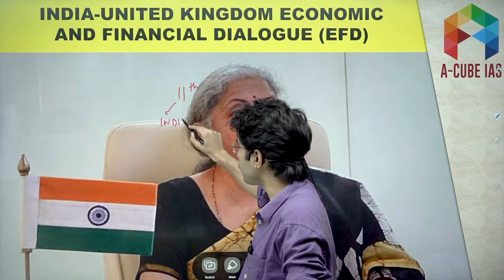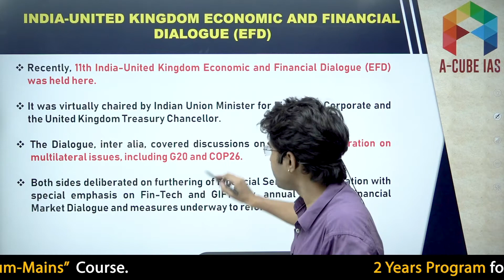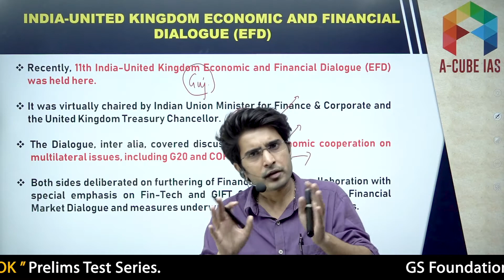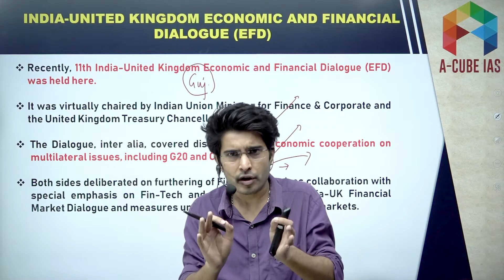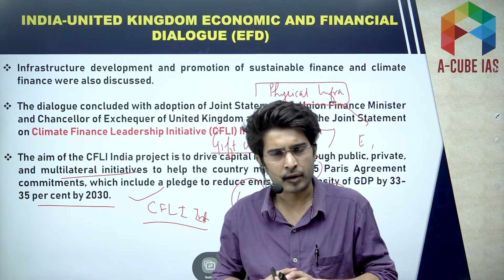INDIA-UNITED KINGDOM ECONOMIC AND FINANCIAL DIALOGUE (EFD) | Current Affairs | UPSC IAS 2021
Download the PDF for reference and sharing:
INDIA-UNITED KINGDOM ECONOMIC AND FINANCIAL DIALOGUE (EFD)

Current Affairs | UPSC IAS 2021

1. General Studies Foundation Course

1. Live Classes on Student's Portal
2. Meticulously planned, well structured course covering Civil Services Exam syllabus effectively
3. Highly experienced faculty with rich knowledge